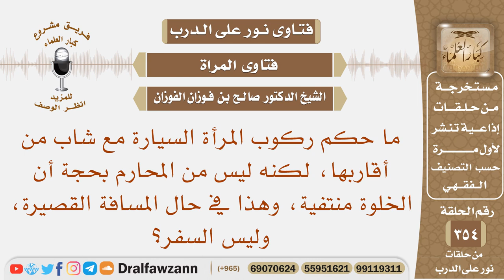ما حكم ركوب المرأة السيارة لمسافة قصيرة مع شاب من أقاربها ليس من المحارم بحجة أن الخلوة منتفية؟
نص السؤال: ما حكم ركوب المرأة السيارة مع شاب من أقاربها، لكنه ليس من المحارم بحجة أن الخلوة منتفية، وهذا في حال المسافة القصيرة، وليس السفر؟
السيرة الذاتية :
للاشتراك في قناة الشيخ صالح الفوزان

رئيس الفريق
لمشروع كبار العلماء